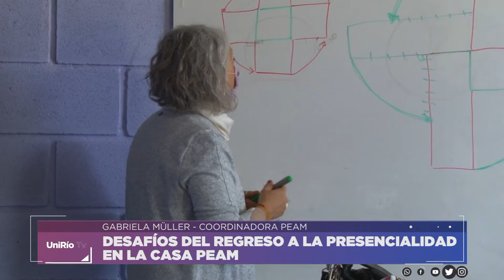DESAFIOS DEL REGRESO A LA PRESENCIALIDAD EN LA CASA PEAM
GABRIELA MÜLLER - COORDINADORA PEAM
Facebook.com/uniriotv
Twitter.com/uniriotv